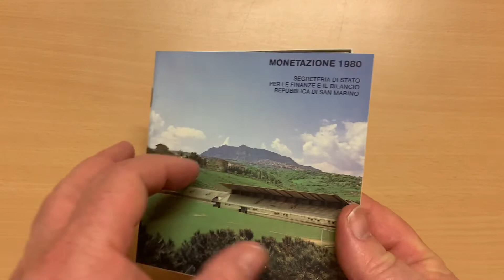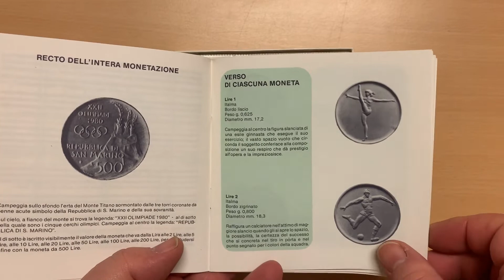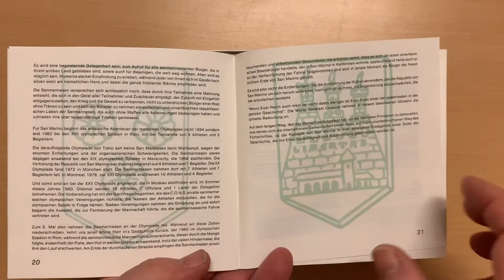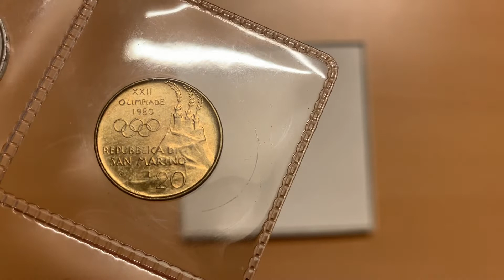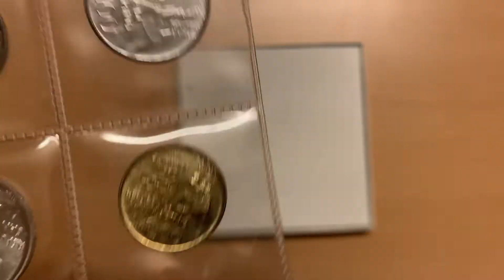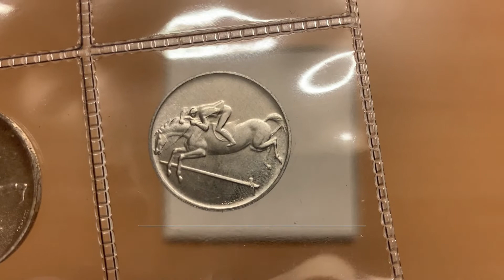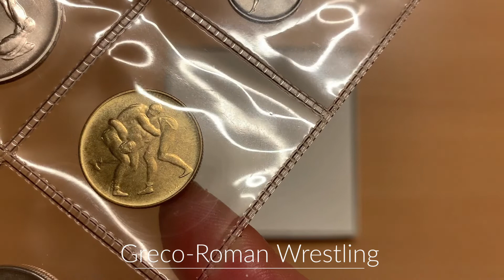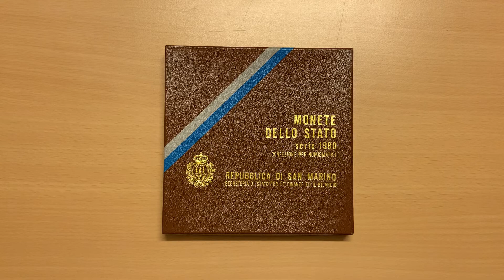WAYNE'S COIN COLLECTION #120: San Marino Annual Set Moscow Olympics 1980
Video number one hundred and twenty from my collection features an annual set of lira from the nation of San Marino released in 1980. The coins were themed around the Olympic Games which, in 1980, were due to be held in Moscow, USSR. However, there was a significant political storm around the Olympics that year.